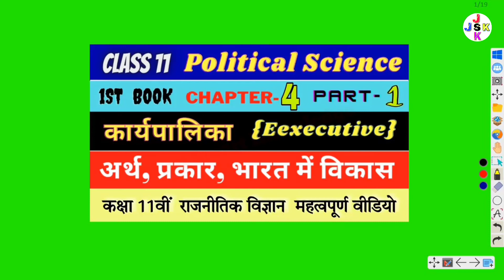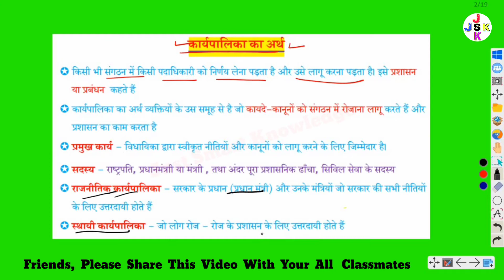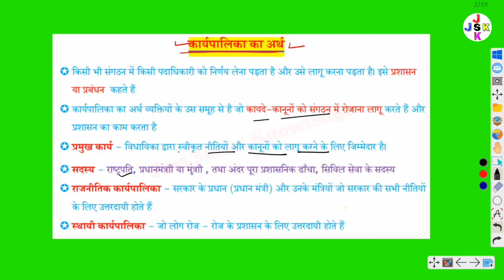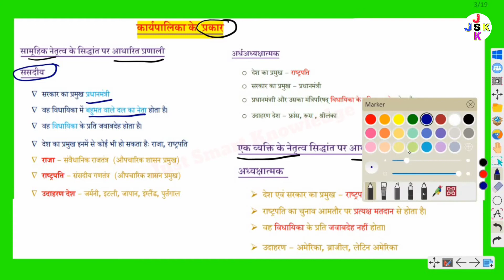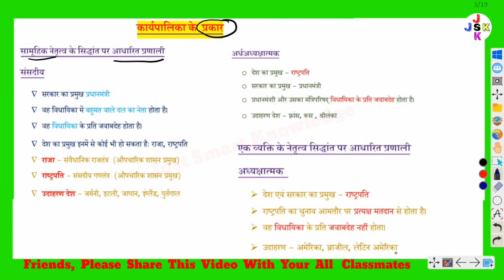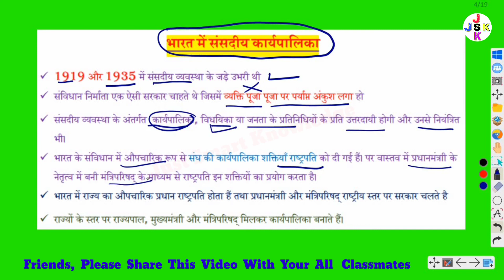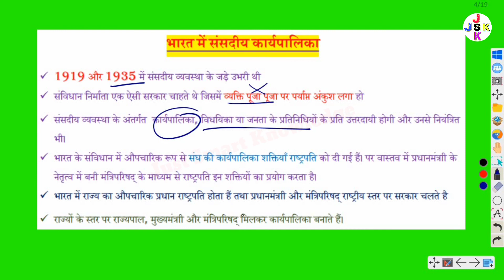Class 11 Political Science chapter 4 | Executive | chapter explanation | karyapalika | questions